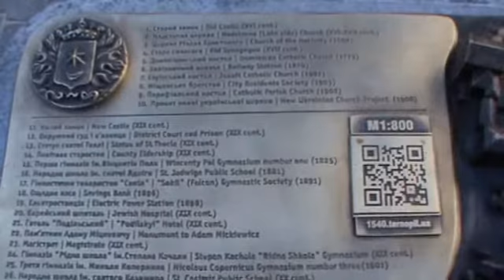Макет Тернополя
Макет центральної частини Тернополя початку ХХ ст, який виготовили з бронзи,встановлений біля Архикатедрального собору